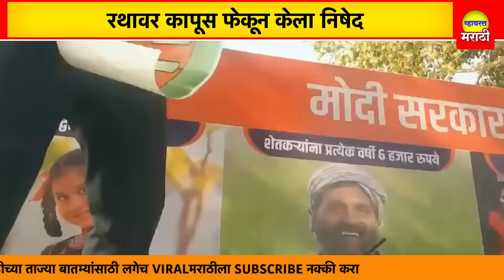मोदीचा रथ गावात येताच गावकऱ्यांनी असं काही केलं कि रथाने धूम ठोकली Modi Sankalp Rath Jalna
चैनालला सबस्क्राईब नक्की करा ... धन्यवाद !